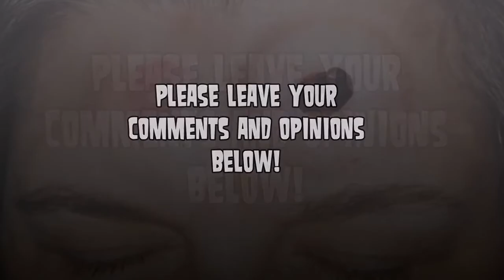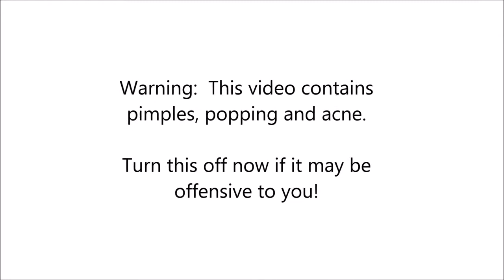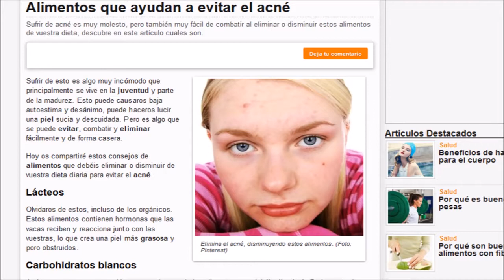World's Largest Blackheads &amp; Whiteheads (Medical)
Formerly: Blonde With Blackheads? Blackhead Analysis! We found this blackhead image on a dermatology website forum by a guy who claimed to be a medical .

So this channel is medical and educational and it is about pimples, zits, skin, blackheads, comedos, acne and all of the awesomeness in between. Please leave .

Find other skin care solutions here: Learn the stretch-and-squeeze technique the pros use in order to have clearer .

This playlist contains open and closed comedones. Senile comedones and solar comedones are also in this playlist. That means if you like blackheads and .